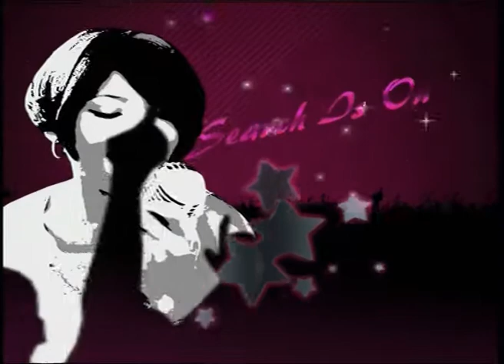I want to sing gospel series 2, episode 11, part 1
This episode of Season 2 of I Want To Sing Gospel sees one of the eliminated candidate with Samkelisiwe Mvelase rejoining the competition as a wildcard candidate. The theme is traditional music, celebrating heritage month and the guest judges are Pastor Solly Mahlangu and Winnie Mashaba.

For the second time this season, there was no elimination. the judges felt that the traditional style limits the contestants so it was not going to be fair to the contestants. Anyway, it's obvious who are the final two contestants as far as the viewer votes are concerned. they should just do the remaining contestants a big favour and eliminate them. Next week two will be eliminated and Samkelisiwe's return will be short lived...I think she is going unless mamfundisi intercede's nonestop in the next couple of hours
Lindelani Mkhize, the talent scout for I Want to Sing Gospel, has selected the Top 30 contestants for the second season of the gospel competition to give aspiring gospel musicians a platform to be the next gospel sensation in South Africa. The show is presented by Thabo Mdluli, with the renowned music composer and singer Nqubeko Mbatha joining Lindelani Mkhize on the judges' seat. The two are joined each week by guest judges from different broadcast and musical platforms.